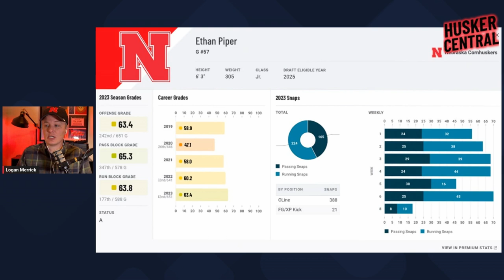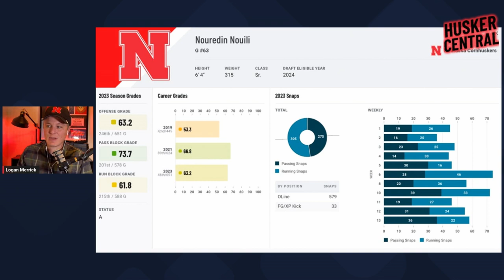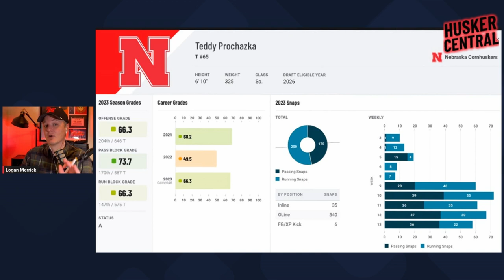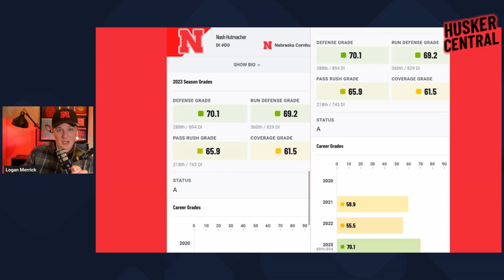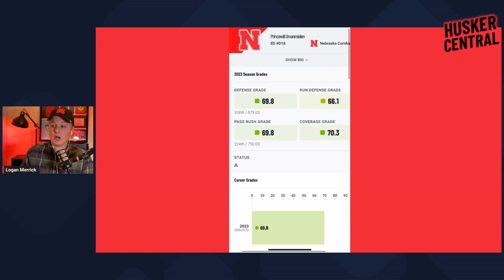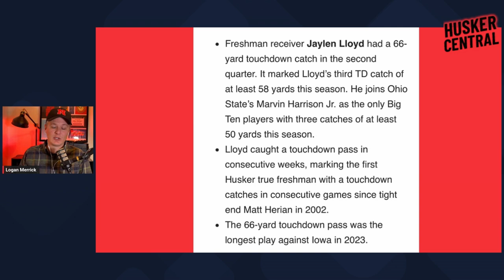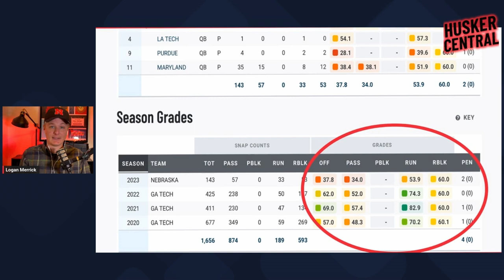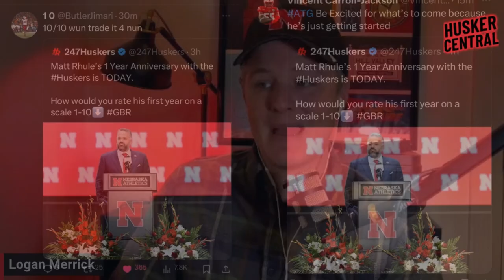A Detailed Look at Rhule's First Year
Welcome to another episode on Husker Central! 🏈 Today, we're diving deep into the first year of Matt Rhuel as the head coach of Nebraska football. We'll be discussing the good, the bad, and the ugly of his tenure so far. 🎯

From impressive wins to heartbreaking losses, Rhuel's first year has been a rollercoaster ride. We'll break down his strategies, decisions, and the impact he's had on the team. 📈📉